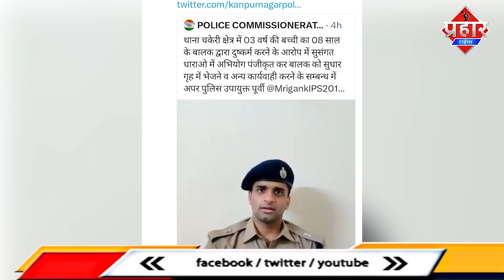3 साल की लड़की से 10 साल के लड़के ने किया बलात्कार,लड़की की मौत || Islamuddin Khan | Aapka Prahar Times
3 साल की लड़की से 10 साल के लड़के ने किया बलात्कार,लड़की की मौत || Islamuddin Khan